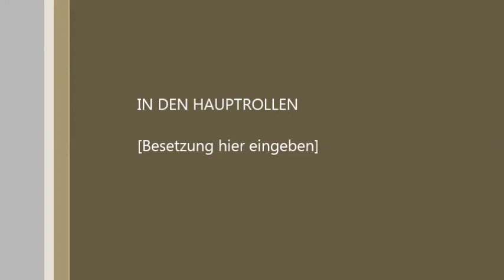Wanderung durch die sächsische Schweiz von Rathen zur Bastei - Schwedenlöcher - Amselsee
die Strecke beträgt 5,9 km ,der Aufstieg ist 253 meter und Abwärts ebenso 253 m ...